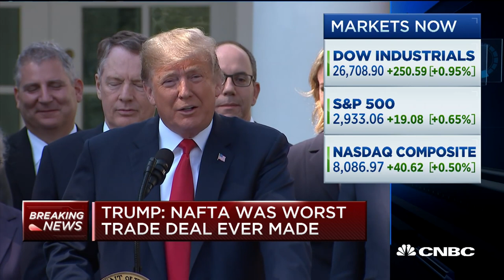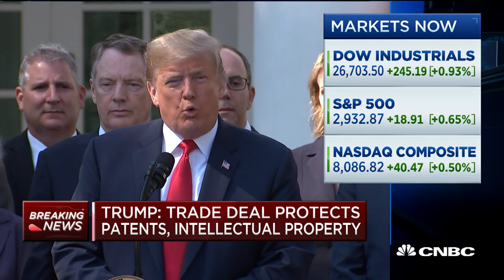Trump: US will again be a manufacturing powerhouse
President Donald Trump speaks on the new U.S-Mexico-Canada trade agreement that replaces NAFTA.